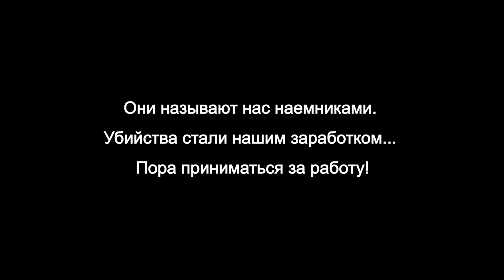Black Fire Official Trailer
Black Fire -- новый бесплатный онлайн-шутер  на движке Unreal Engine 3.5!

Станьте бесстрашным наемником, который сражается против зловещей корпорации NanoSystems. Вас ожидает незабываемое путешествие в мир будущего: сражайтесь против ужасных зомби, высокотехнологичных солдат и роботов. В Black Fire реализована динамичная система укрытий, которая позволит игроку спрятаться практически за любым объектом.
Участвуйте в боях между игроками или скооперируйтесь с собратьями по оружию, для уничтожения бесчисленного количества монстров и огромных боссов. Множество игровых режимов впечатлит даже самого требовательного поклонника жанра! Огромный арсенал оружия -- все от мечей и пистолетов до футуристических винтовок и огромных боевых роботов, под управлением игрока.